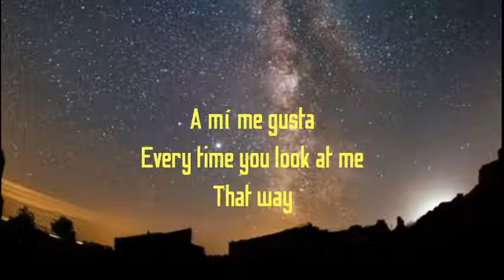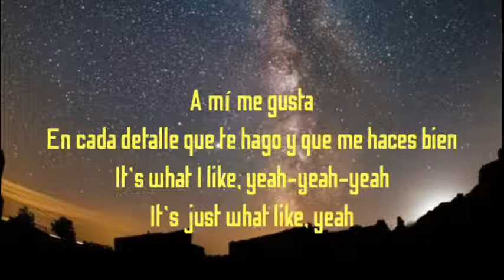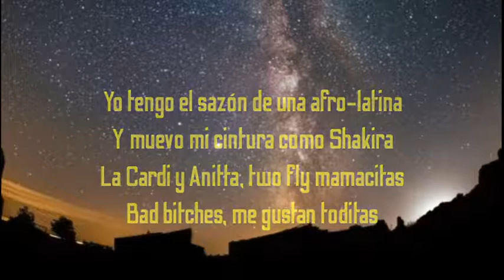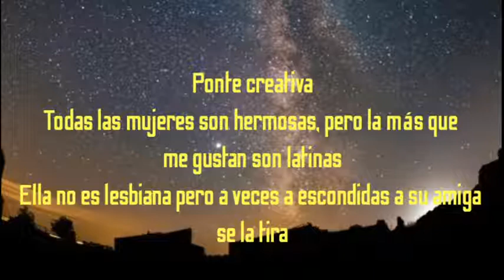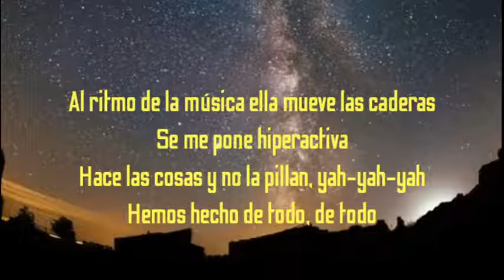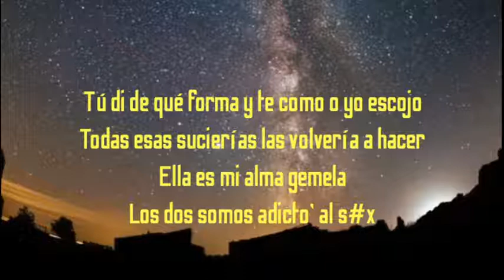Anitta "Me Gusta" (Feat. Cardi B & Myke Towers) | Mr.R lyrics raj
MUSIC

SONG CREDITS ➔

CREDITS  ▶
Director: Daniel Russell
Producer: Nathan Scherrer
Production Company: Freenjoy, Inc.

FOR MORE

        ▬▬▬▬ LYRICS PATTERN ▬▬▬▬
Anitta "Me Gusta" (Feat. Cardi B & Myke Towers)

A mí me gusta
Every time you look at me, that way
A mí gusta
All the dirty things you need, every day

En cada detalle que te hago, y que me haces bien
It’s what I like ya ya ya
It’s just what I like

A mí me gustan las mujeres
when they shake their ya ya ya
A mí gusta when they want
they go and get it, ya ya ya
A mí me guuuuu, a mí me guuuuu
A mí me gus...

La cardi!
He like to eat the cake like its my B day!
Y to lo dia es mi cumpleanos!
Boy I like it ruff don’t take it easy!
Gangsta, yeah I like it in the Bando
Me gustan lo macho y que coman cuca que haciendo el amor me jale la peluca
El me dijo que le facina mi bunda
Ami me gusta el dinero no te confunda
I like girls that kiss on girls eso me pone on fya yah!
I like birkins I like murking all my haters yah yah yah!
Yo tengo el sazon de una afro latina
y muevo mi cintura como shakira
la Cardi y Anitta two fly mamacitas
Bad bitches me gustan toditas!

A mí me gus... TRA

Ponte creativa,
Todas las mujeres son hermosas,
pero las más que me gusta, son latinas.
Ella no es lesbiana, pero a veces escondida,
a su amiga se la tira.
Al ritmo de la música ella mueve las caderas,
se me pone hiperactiva.
Hace las cosas y no la pillan.
Hemos hecho de todo, de todo he podido
y que forma y que cómo.
Yo todo.
Todas esa sucierias, las volvería hacer.
Ella es mi alma gemela, los dos somos adictos al sex.

                             [THE END]

        If any label or producer has an issue with this song or picture/image, please get contact with us and we delete it immediately.

For copyrights issues
Lyrics video,